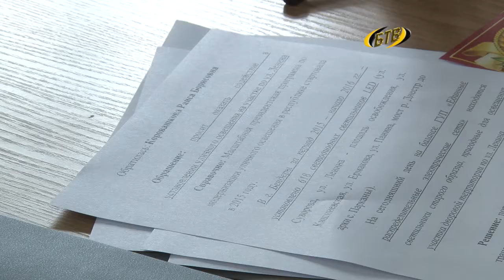Да будет свет!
Светло, экономно, а главное - безопасно. Во дворе дома 24 по улице Ленина установили светильники. Свет в этот дом пришел после просьбы одной из его жительниц. На приеме у Президента пенсионерка рассказала о наболевшей проблеме - отсутствие освещения во дворе. Сейчас на Ленина, 24 полным ходом кипит работа.